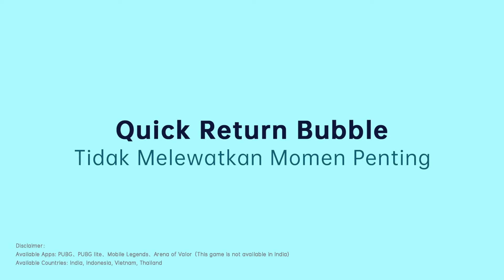OPPO Reno4 | ColorOS 7.2 Key Feature Animations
Perkenalkan 3 fitur utama dari ColorOS 7.2 yang ada di OPPO Reno4:

1. Quick Return Bubble: memudahkan kamu kembali ke permainan, hanya dengan 1 klik
2. AI APP Pre-loading: memprediksi langkah kamu selanjutnya sehingga kamu tidak melewatkan kesenangan apapun
3. Super Power Saving Mode: pahlawan super yang membuat kamu bisa melakukan panggilan telepon 1 jam ekstra hanya dengan baterai 5%

Untuk informasi terbaru & spesifikasi OPPO Indonesia